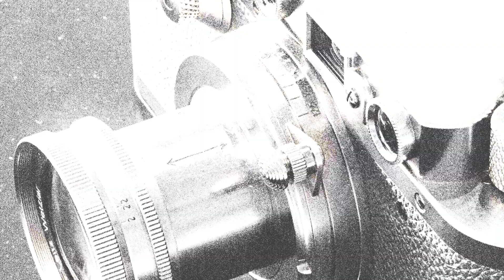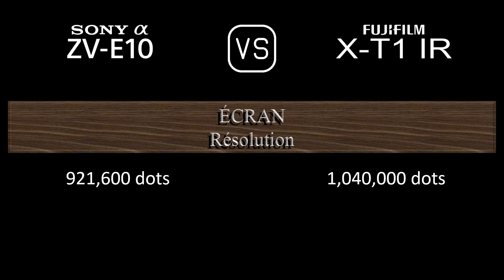Sony Alpha ZV-E10 vs. Fujifilm X-T1 IR: Une Comparaison de Caractéristiques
Cette vidéo fournit un aperçu des fonctionnalités du Sony Alpha ZV-E10 et du Fujifilm X-T1 IR dans une comparaison de caractéristiques (comparison of specifications).

00:25 LANCEMENT
00:33 BOÎTIER
00:40 CAPTEUR D'IMAGE
01:01 IMAGE
01:16 OPTIQUE ET MISE AU POINT
01:40 ÉCRAN
01:58 VISEUR
02:13 FONCTIONNALITÉS PHOTOGRAPHIQUES
03:06 FONCTIONNALITÉS VIDÉOGRAPHIQUES
03:20 STOCKAGE
03:24 CONNECTIVITÉ
03:49 CARACTÉRISTIQUES PHYSIQUES
04:07 AUTRES CARACTÉRISTIQUES